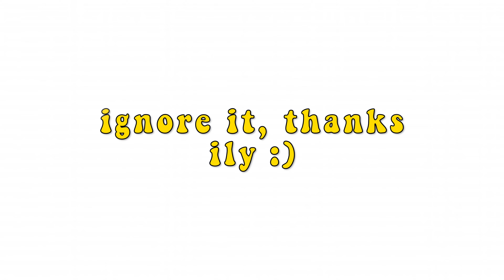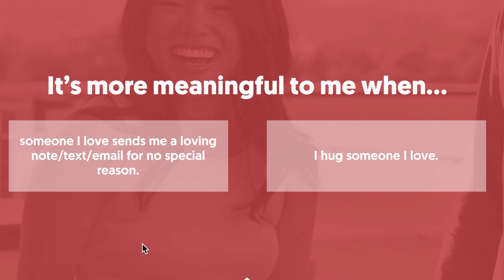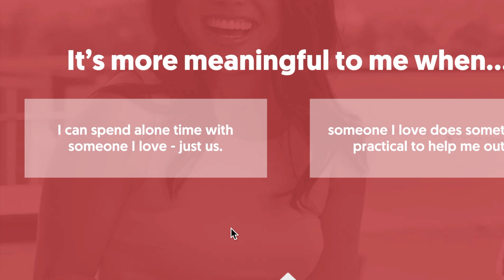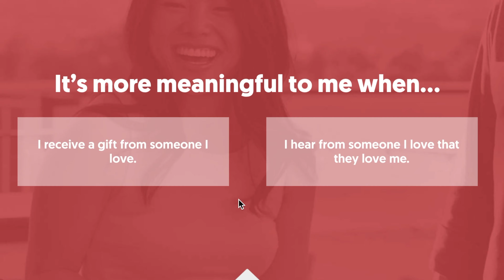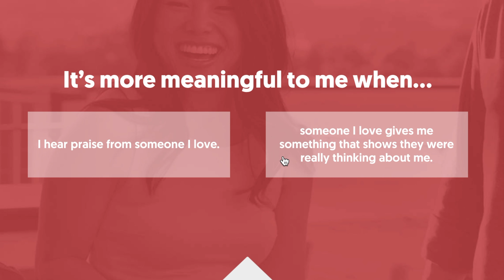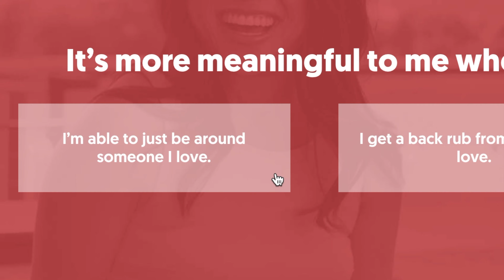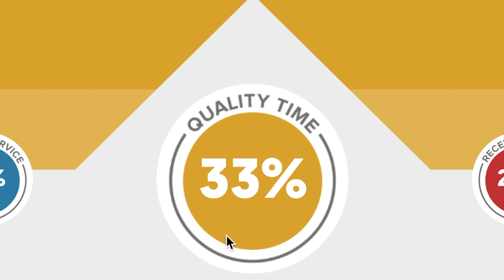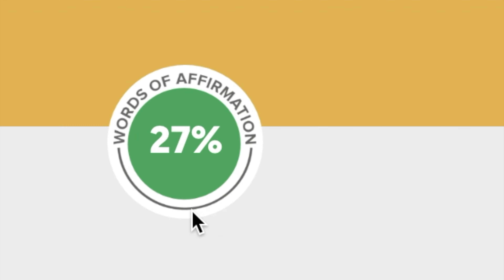Finding My Love Language Cause I Am Beyond Single 🙈😳😋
want to find out your LoveLanguage? here's the link, as promised

idk about the test but i do love Y'ALL no matter what 💜
x pooja